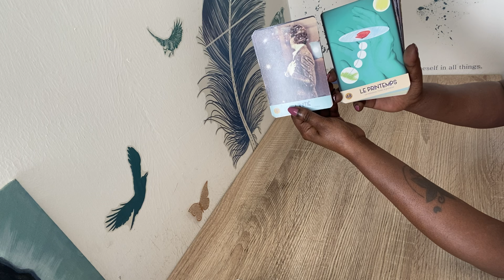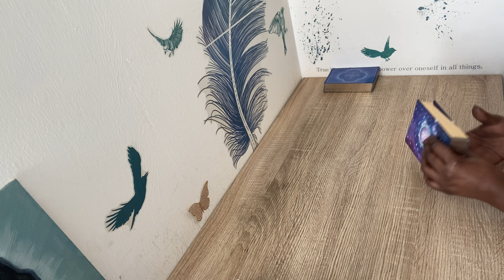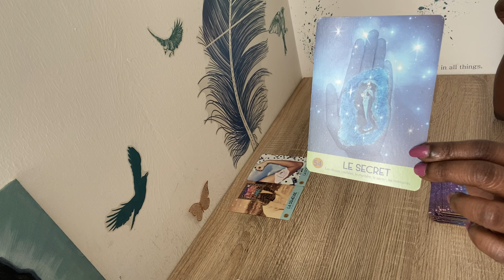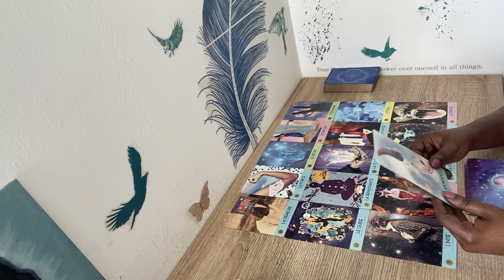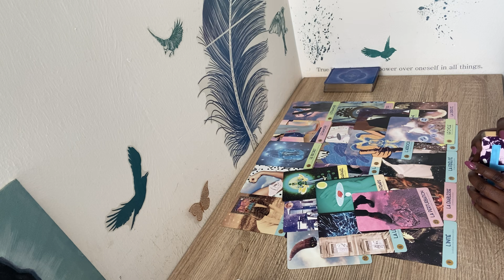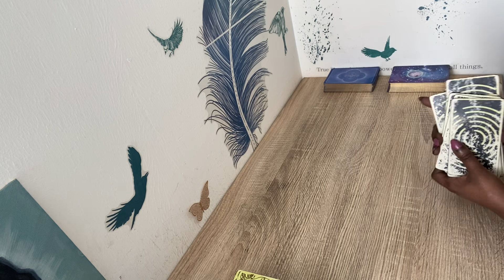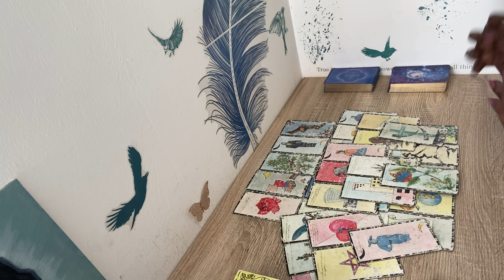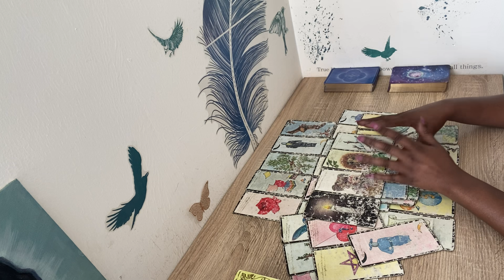Violences conjugales 🤬⚠️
Clarisse ☺️